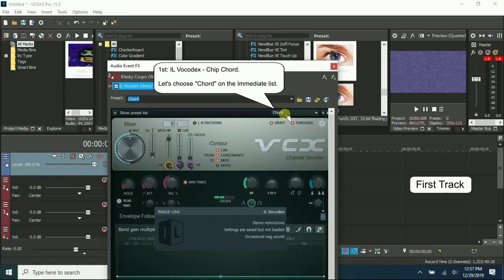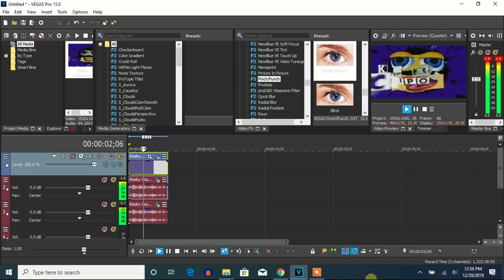How To Make Secret Light by NBFX On Vegas Pro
Made on ‎‎‎Sunday, ‎December ‎29, ‎2019, ‏‎2:50:12 pm to 2:51:59 pm

Names you can call it:
Secret Light by NBFX
Secret Light by NewBlueFX

Let's make an effect called Secret Light By NBFX on Vegas Pro.